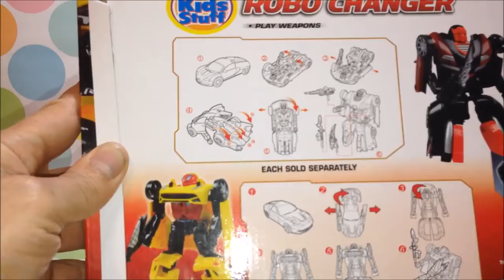giochi gratis - Robo Changer from Kids Stuff Игрушки для Мальчиков Машинки Роботы Трансформеры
giochi gratis - Let's make a robot from car and back, play with weapons and much more today! Potap!!!